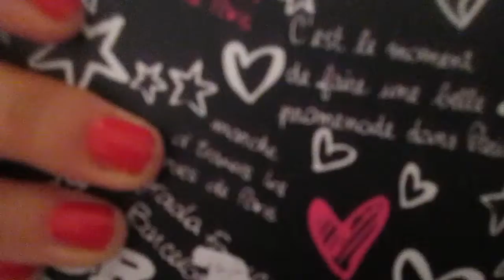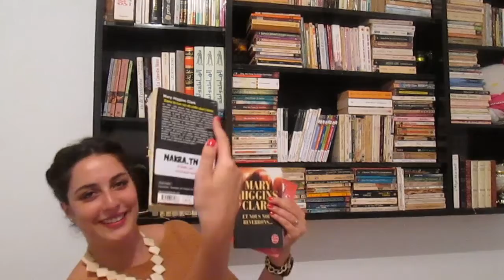TAG question livresque de A à Z